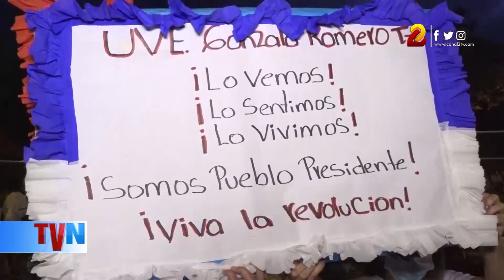Nicaragüenses esperan más empleos en nuevo período presidencial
El acto de juramentación presidencial, fue visto en pantallas colocadas por pobladores en barrios y parques en distintas zonas de la capital, así como otras ciudades de Nicaragua.